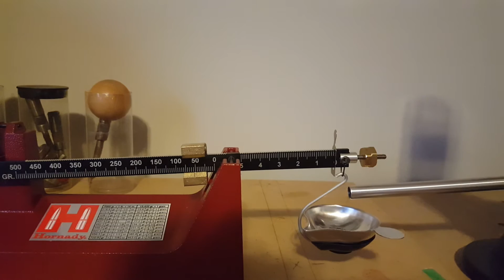Loading with the hornady quick trickle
Using the hornady quick trickle for making match quality ammunition